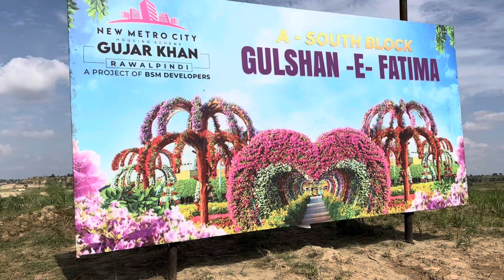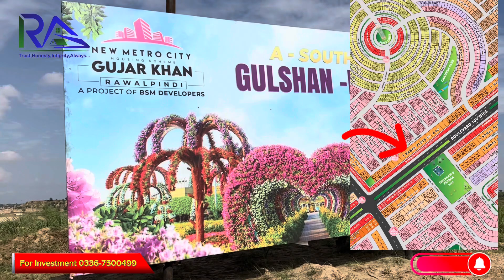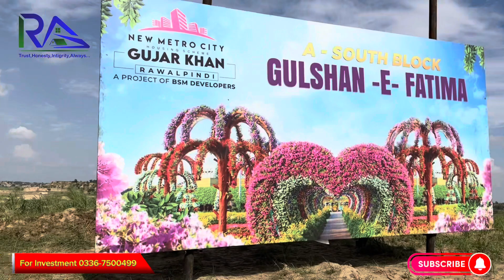Clock Tower | Gulshan E Fatima Park | Latest Site Visit | A South Block | New Metro City Gujar Khan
Realtor Ammar | YouTube

Adress:-Dream Marketing Agency Dha 2 Islamabad

-New Metro City Sarai AlamgirLatest Development

-DluLvPM-New Metro City Mandi Bahauddin Latest Development

-Dha Valley Islamabad Latest Development